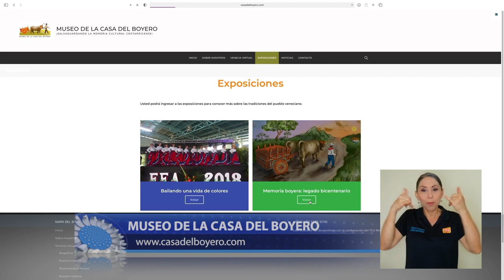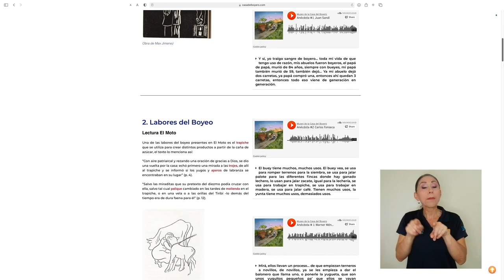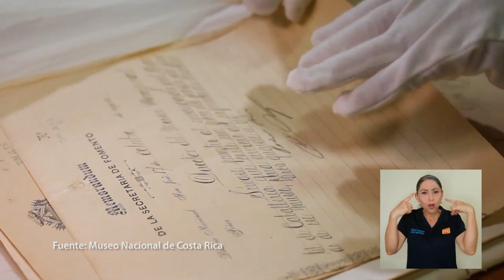Exposiciones sobre el Bicentenario de la Independencia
Un proyecto de acción social busca conmemorar los 200 años de la independencia de Centroamérica y Costa Rica con productos culturales museográficos, radiofónicos y digitales.